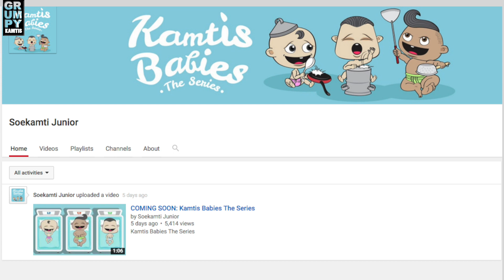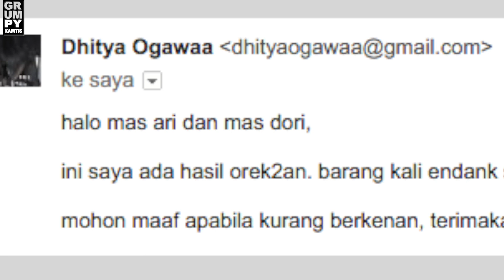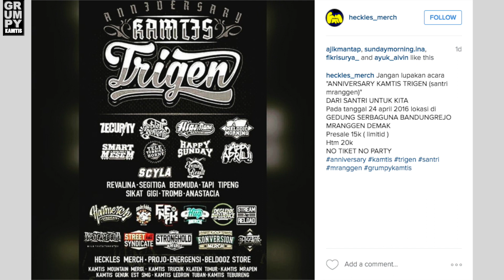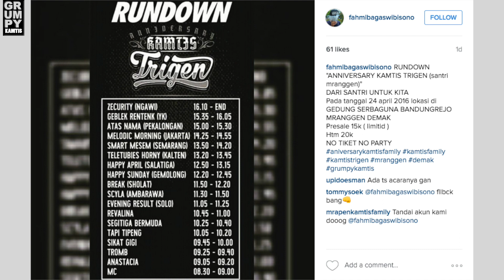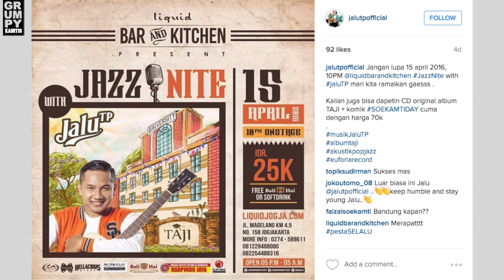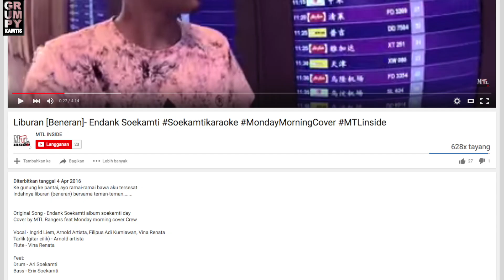Tepung Kanji (GrumpyKamtis Episode #23) | Endank Soekamti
Grumpy Kamtis ‘Tepung Kanji (GrumpyKamtis Episode #23)'.

Gondokusuman Yogyakarta
INDONESIA 55225

Email Kamtis:
(Info, Virman, & Selotips)

Kimcil:
Jl. Cempaka No. 11
Baciro Baru, Gondokusuman
Yogyakarta
Postal Code: 55222
(Sertakan GrumpyKamtis)